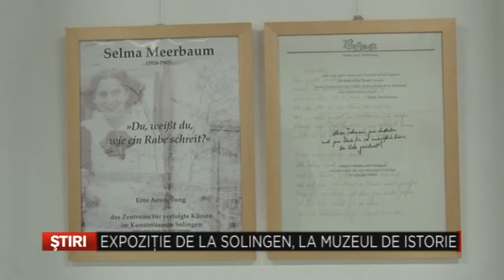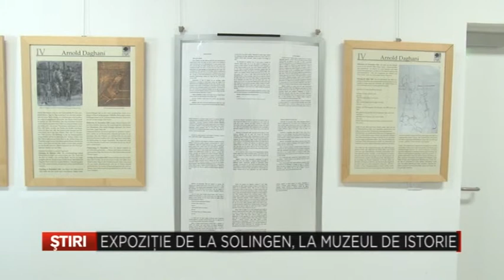Expozitie de la Solingen, la Muzeul de Istorie